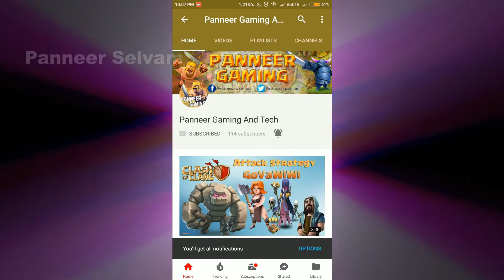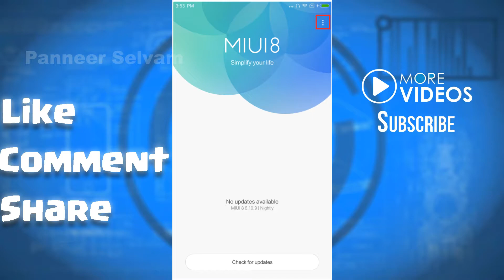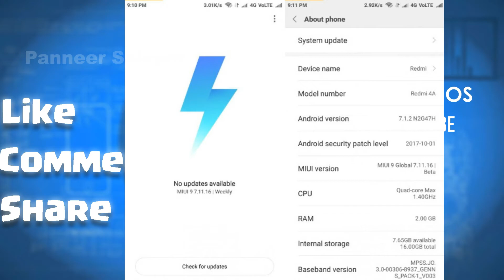How to Install MIUI 9 On REDMI 4A | Without Unlocking Bootloader & No Pc | Tamil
★MIUI Global Forum

★Redmi 4A

➦ Redmi 4A
☛ Recovery 1235M

For Any Doubt And Tech Support ツ
Only WhatsApp Message's Only, Don't Call.
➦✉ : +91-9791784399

Shop Using Best Buy Link below & Support Us. ツ

If you have any suggestions for videos leave them in the comments!

 Make sure to Leave a like on the Video if you did!!
Cheers,
Panneer Selvam
ツ